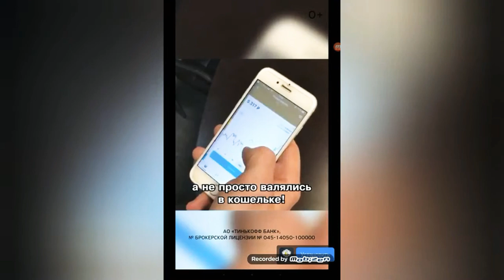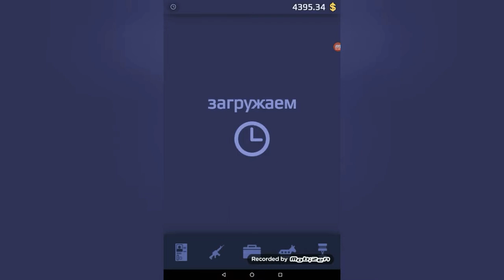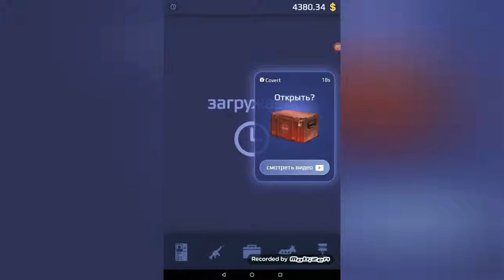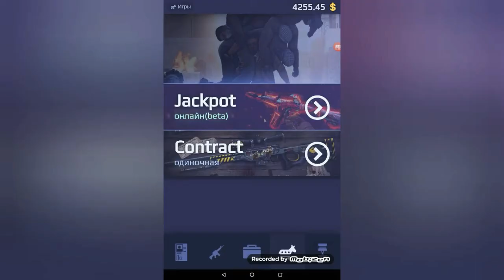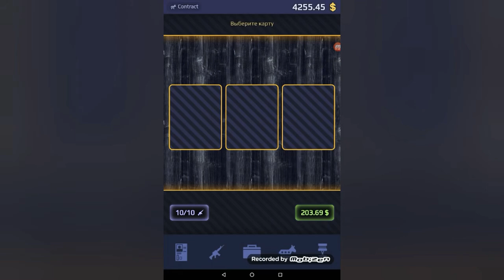Кейсы ксго:открытие кейсов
Хай цоны ой тьфу хай пацаны я снял как я открыл вам кейсы в игре показал инвентарь и зделал кантракт надеюсь вам понравится
И спасибо за 50сабов
И го набирём на видосе 4лука и новое видео